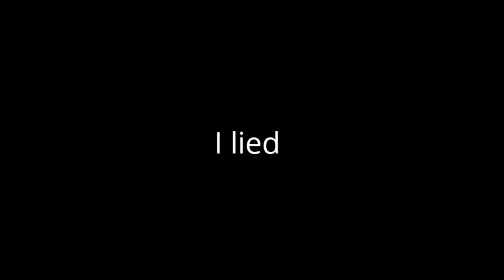This is red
my stop motion discord server